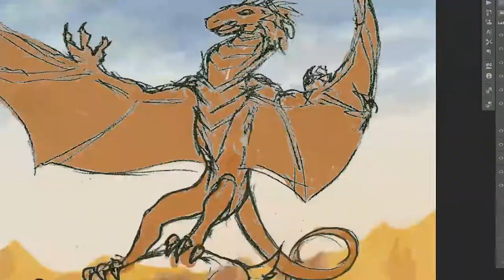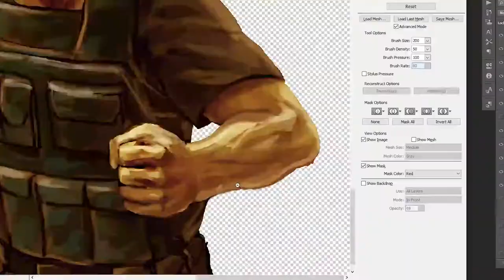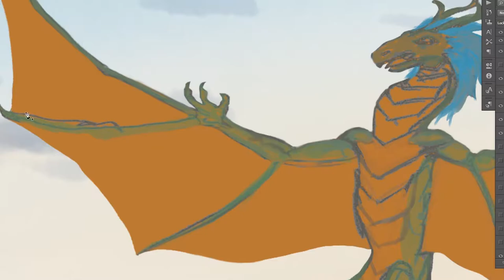Paladin Dragoon Painting Process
Pin-up commission for a fantasy graphic novel, Paladin Dragoon.
Featuring "Dragonwing" by Two Steps From Hell with Claudio Pietronik on guitar.